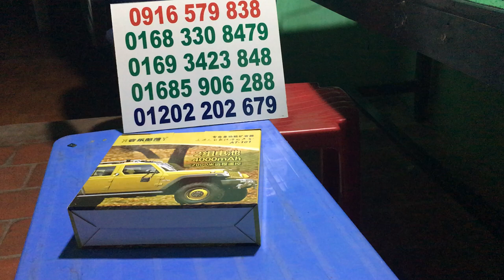LOA BẪY CHIM, LOA MỒI CHIM MẪU MỚI BIN BỀN 20 TIẾNG LIÊN TỤC LOA AT 101 LH 01693423848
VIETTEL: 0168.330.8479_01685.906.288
GIỚI THIỆU LOA BÃY CHIM ĐỜI MỚI BIN DÙNG LIÊN TỤC TRÊN 20H ĐỒNG HỒ.LOA MỒI CHIM HÀNG CAO CẤP